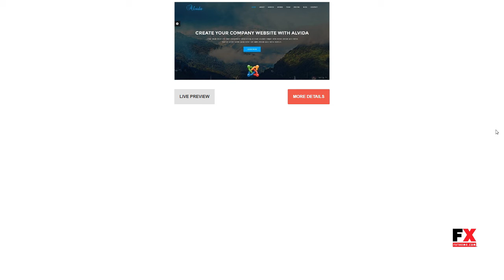Alvida - One Page Business Joomla Theme Davey Boniface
Columns 4+

 Layout Responsive

 Tags agency, bootstrap, business, clean, corporate, creative, drag and drop, helix, joomla theme, landing page, modern, multipurpose, one page, page builder, responsive